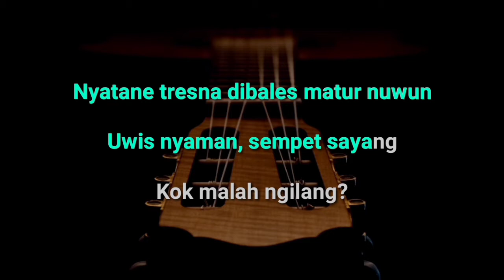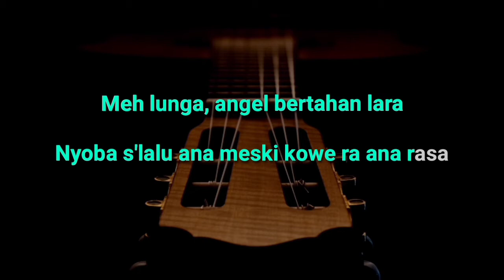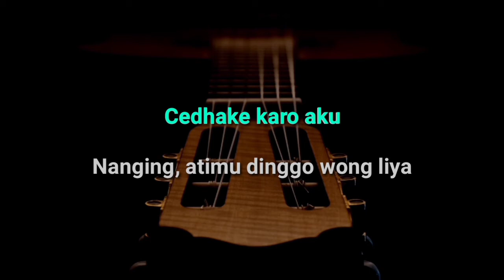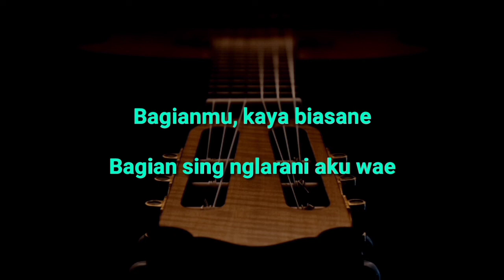Klebus - 3 Pemuda Berbahaya Feat Sallsa Bintan | Karaoke | Ska Reggae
selamat datang di Channel Pick UP

Dalane rame atiku sepi
Angen angen tresno dibales tresno
Nyatane tresno dibales maturnuwun
Uwis nyaman sempet sayang kok malah ngilang

Meh lungo angel bertahan loro
Nyobo selalu ono meski koe raono roso
Roso sing jebul tak rasakne dewe
Kebacut sayang ngekei harapan koe milih liyane

Langit e peteng udane soyo deres klebus tekan atiku
Cedak e karo aku nanging atimu dinggo wong liyo

Wis dalane dadi pelarian dinggo sliramu sing lagi butuh hiburan
Aku sing sayang aku sing berjuang
Bagianmu koyo biasane bagian sing nglarani aku wae